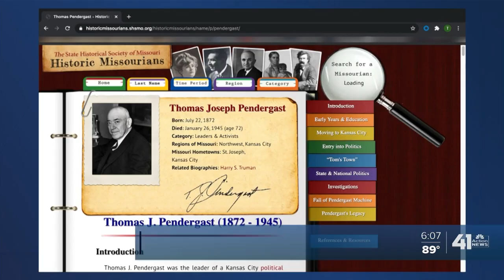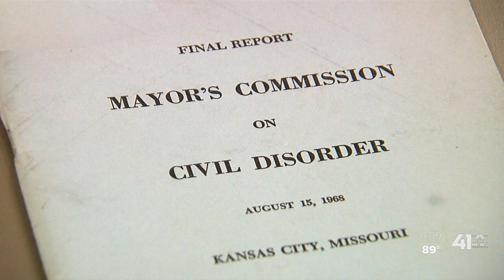KCPD Board of Commissioners more than 80 year history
Amid calls for local control of Kansas City, Missouri's Police Department, many are asking how we got to the current structure.